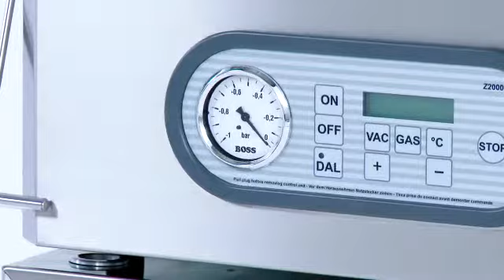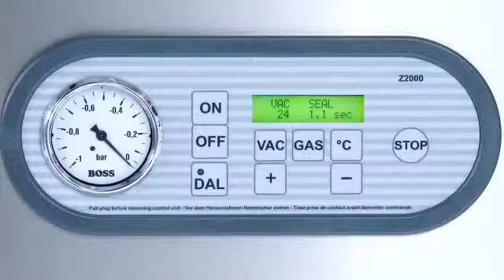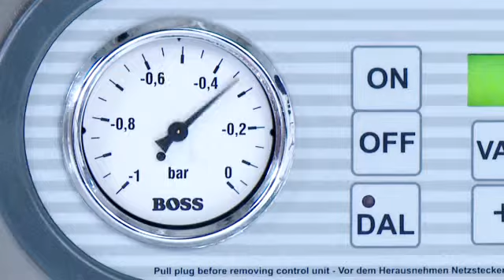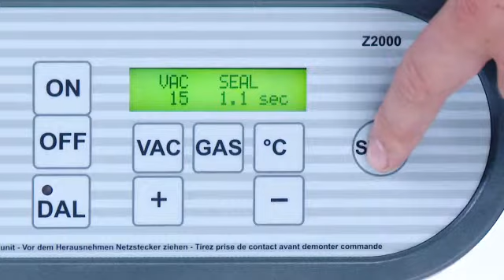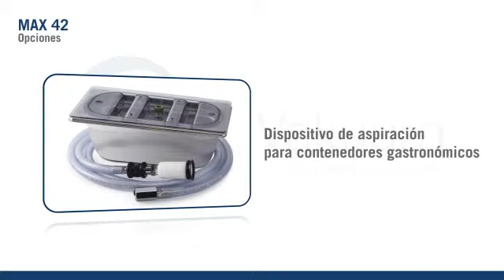Envasadora al vacío Max 42